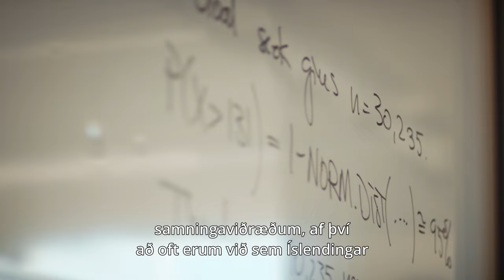Executive MBA-nám | Háskólinn í Reykjavík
Executive MBA er fjölbreytilegt og hagnýtt nám þar sem nemendur nýta styrkleika hvors annars til að efla sig. Í náminu byggir þú upp leiðtogastíl og þekkingu með sérvöldum kennurum, bæði erlendum og íslenskum.